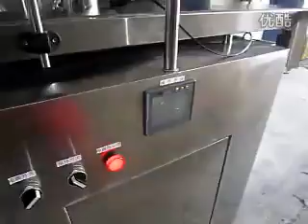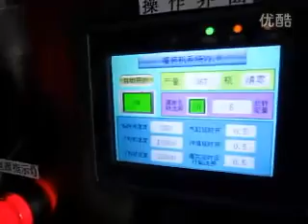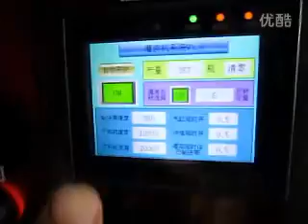Bottled powder packing machines, packaging machines pepper